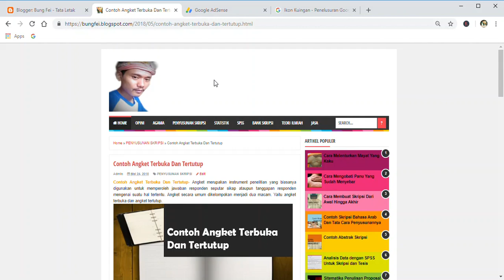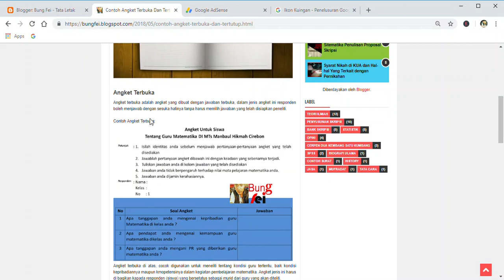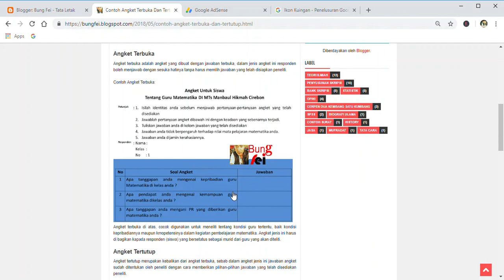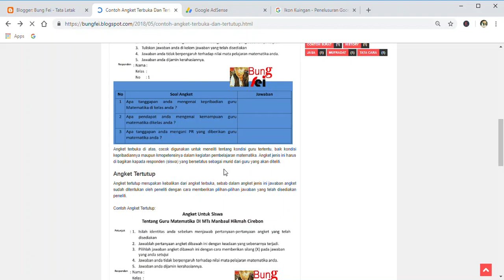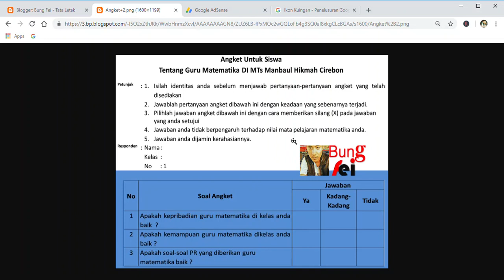Contoh Angket Terbuka Dan Tertutup Dalam Skripsi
Jika Skripsi anda menggunakan Isntrumen angket, sebaiknya anda cermati vidio ini, agar bisa membedakan jenis-jenis angket penelitian.